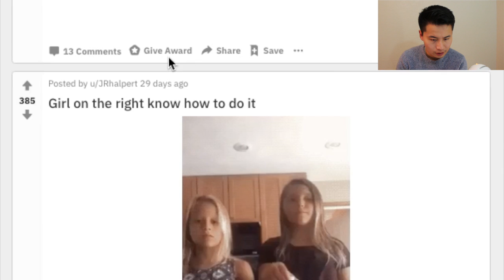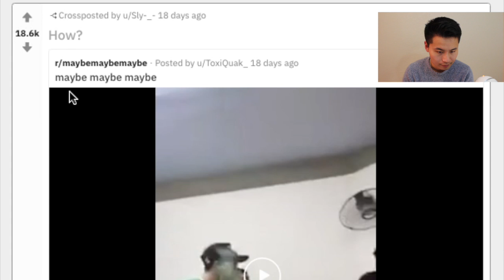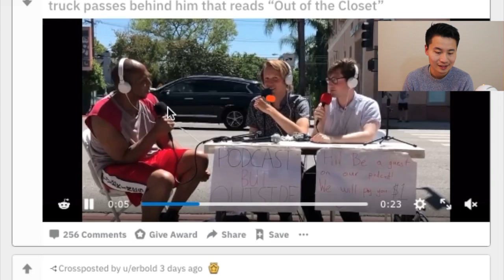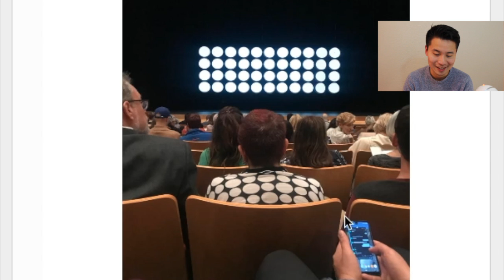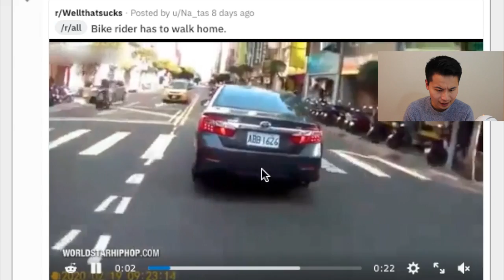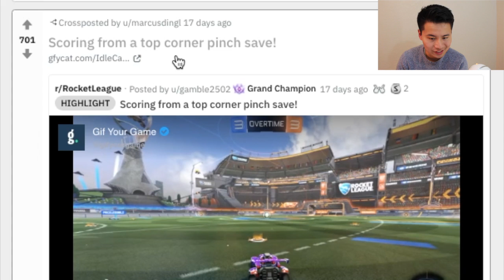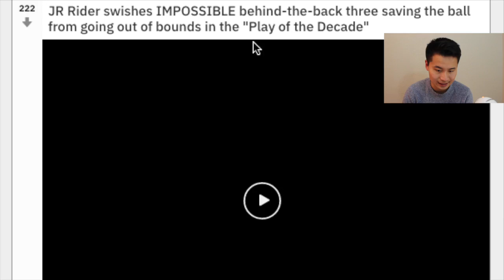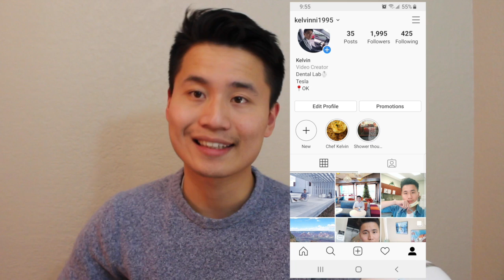IMPOSSIBLE ODDS! (r/NeverTellMeTheOdds)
IMPOSSIBLE ODDS COMPILATION! (r/NeverTellMeTheOdds)